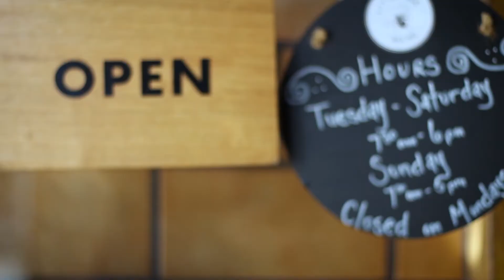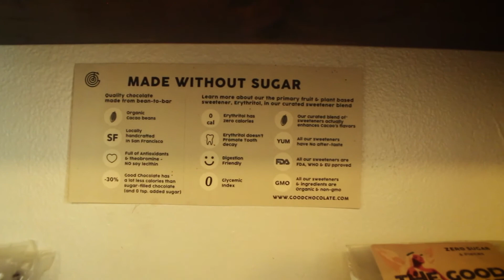The Good Chocolate - Stacie Pierce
Stacie Pierce is the pastry chef and founder of Little Bee Baking in San Francisco.